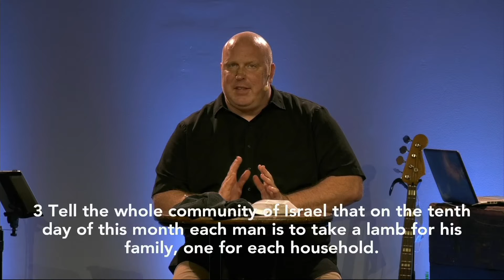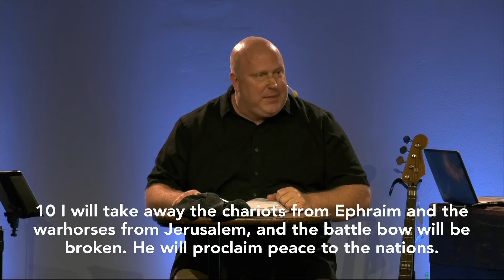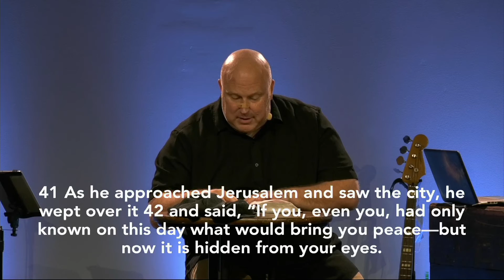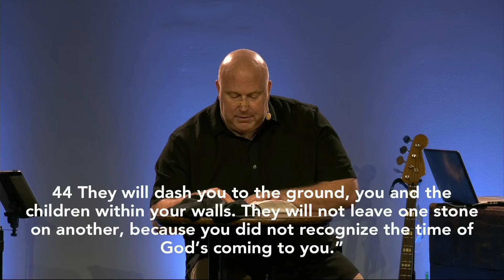Palm Sunday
Pastor Mike Erre -